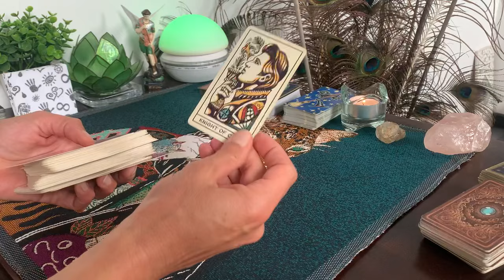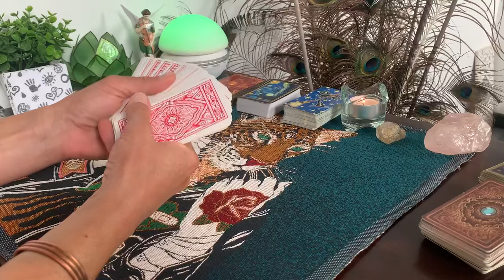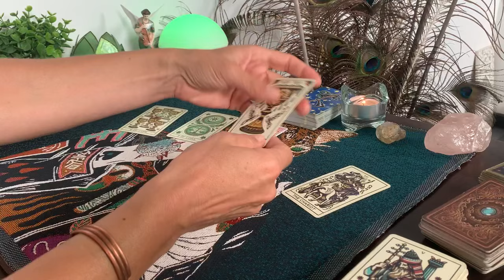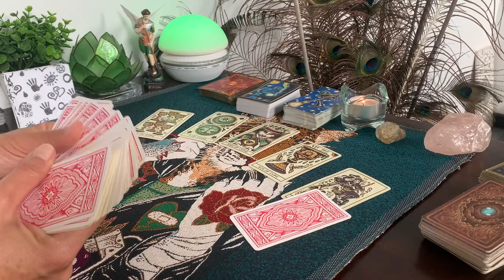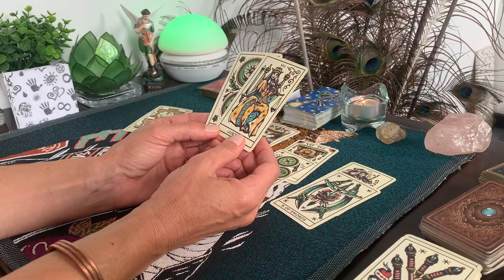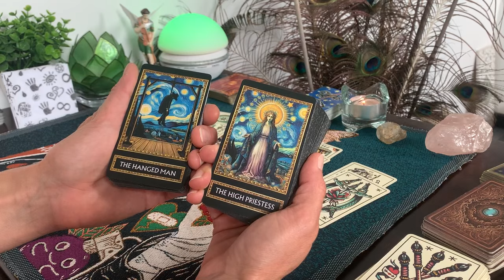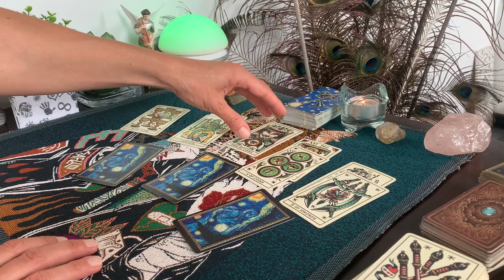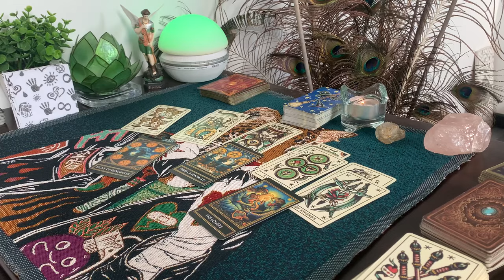BELIER ♈️Septembre 2024 ⭐️🚀😄 RETOUR vers le FUTUR !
Tirage de tarot pour votre signe solaire, lunaire ou ascendant pour le mois de Septembre 2024, réalisé avec le Tatoo Tarot et le Van Gogh Tarot,
Vous pouvez consulter les différents tirages de cartes réalisés en vous rendant sur la playlist suivante

Ceci est un tirage général de cartomancie gratuit, voyance gratuite, qui peut vous concerner pour l'un domaine de votre vie, sentimental, professionnel, relationnel, spirituel ou plus généralement pour l'ensemble de votre vie. Vous devez l'adapter à votre situation et n'oubliez pas que c'est vous qui avez les cartes de votre vie en main et que seul votre libre arbitre compte.